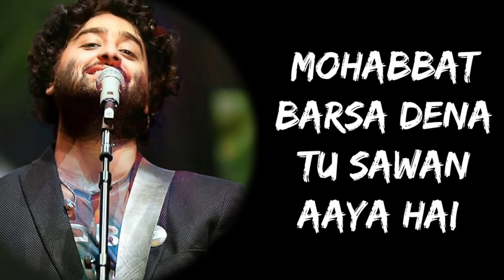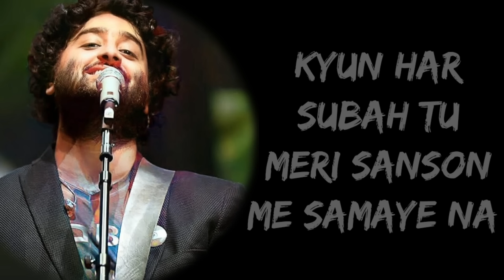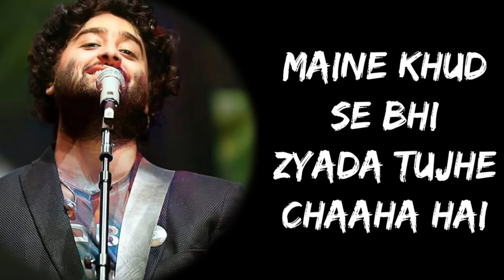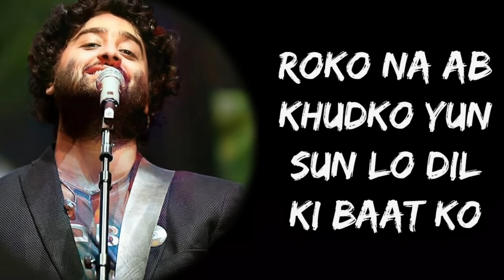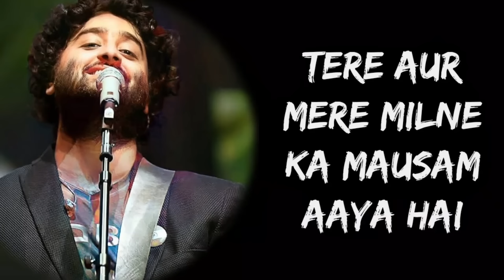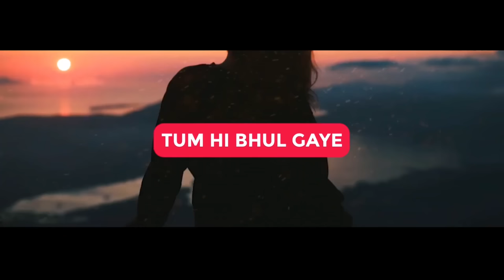Mohabbat Barsa Dena Tu Sawan Aaya Hai (Lyrics) - Arijit Singh | Lyrics Tube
Full Song Lyrics:

Mohabbat barsa dena tu, sawan aaya hai
Tere aur mere milne ka, mausam aaya hai
Mohabbat barsa dena tu, saawan aaya hai

Sabse chhupa ke tujhe seene se lagaana hai
Pyar mein tere hadd se guzar jaana hai
Itna pyar kisi pe, pehli baar aaya hai

Kyun ek pal ki bhi judaai sahi jaaye na
Kyun har subah tu meri sanson me samaye na
Aaja na tu mere paas, dunga itna pyar main
Kitni raat guzaari hai, tere intezar mein
Kaise bataaun jazbaat ye mere
Maine khud se bhi zyada tujhe chaaha hai

Sab kuch chhod ke aana tu, sawan aaya hai

Bheege bheege tere lab,
mujhko kuch kehte hain
Dil hai khush mera ki khayal ek jaise hain
Roko na ab khudko yun sun lo dil ki baat ko
Dhal jaane do shaam aur aa jaane do raat ko
Kitna haseen ye lamha hai
Kismat se maine churaaya hai

Aaj ki raat na jaana tu, sawan aaya hai
Pyar main tere hadd se guzar jaana hai

*Keep Loving*❤
*Keep Shareing*🤗
*Peace*✌